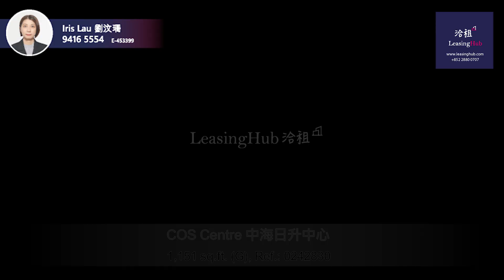COS Centre Office For Lease｜中海日升中心寫字樓出租 | 編號 Ref.:0242830